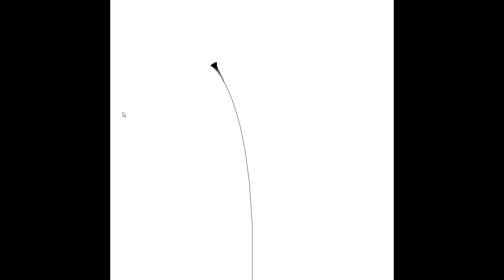Fractal Tree 02